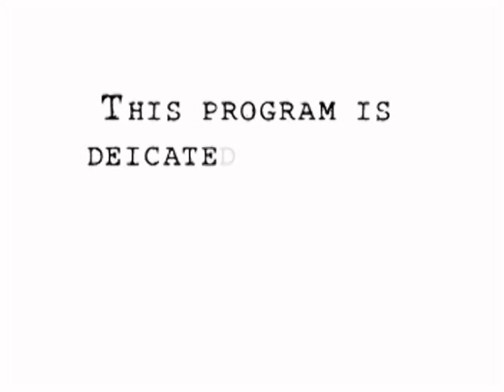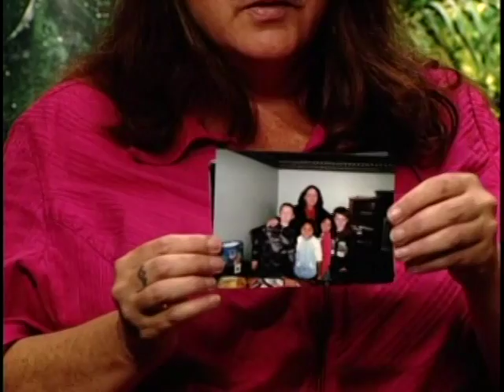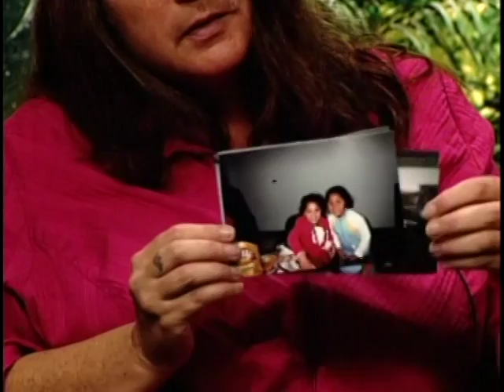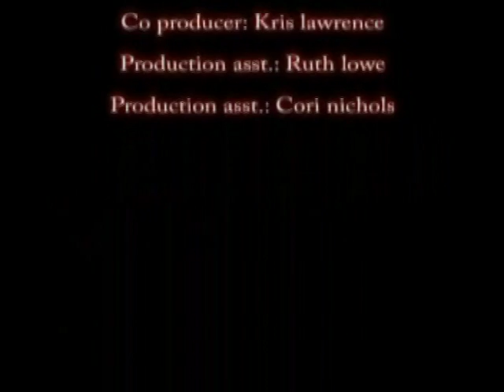Silent Voices-One Egg In The Fridge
Another Bethany Christian Service Story. Here's a grandmother that had a freezer and fridge full of food yet she only had one egg in the fridge. Bethany Christian put in her adoption report that she only had one egg in the fridge. Didn't mention the rest of the food. Well at least they didn't lie.